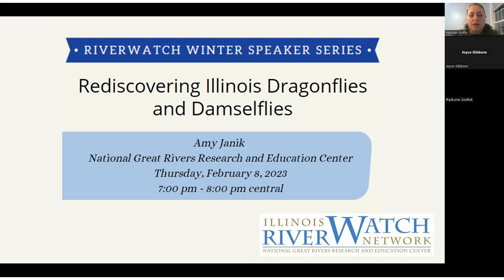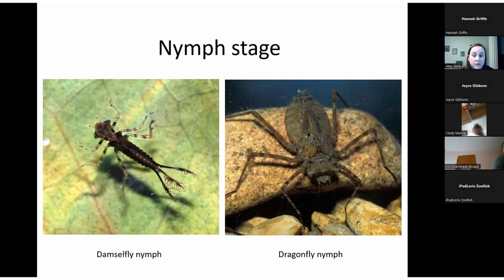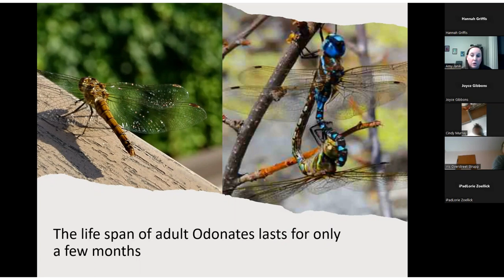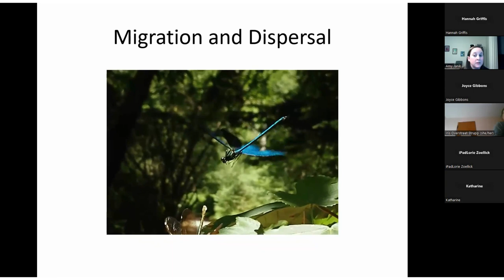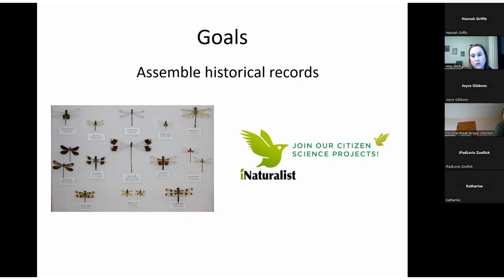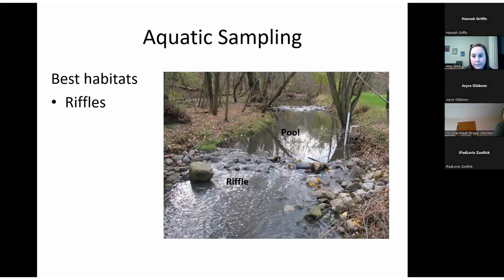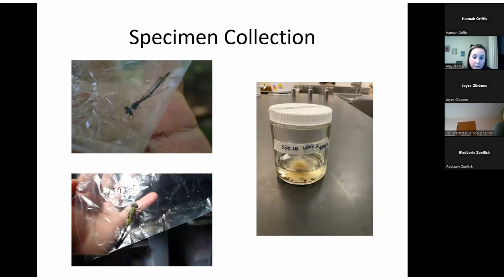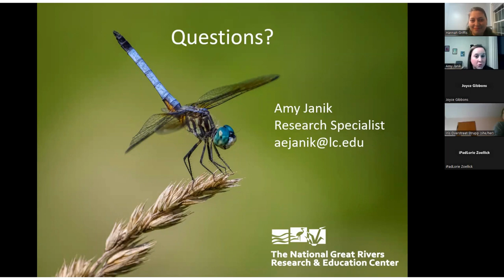RiverWatch Winter Speaker Series 2023 - Rediscovering Illinois Dragonflies and Damselflies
Amy Janik, a Research Specialist at the National Great Rivers Research and Education Center, talks about her ongoing project to collect Odonates (dragonflies and damselflies) across Illinois. The diversity of Odonates and many other invertebrates are under-studied and this project will work toward filling the gaps in our knowledge using data collected by researchers and community scientists with Illinois RiverWatch and an upcoming BioBlitz.